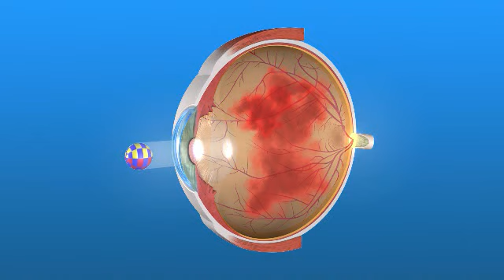DR 10 Vitreous Hemorrhage